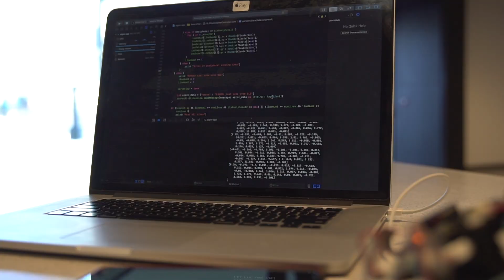SIGNN - The ASL to English Communication Assistant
Sign-Language Interpreting Gloves using Neural Networks (SIGNN) is a Fourth Year Design Project created by Mechatronics Engineering students at the University of Waterloo.

Over 350,000 culturally Deaf Canadians experience difficulties in everyday interactions such as going to the bank or ordering at restaurants. Our team aims to bridge this communication gap with SIGNN. SIGNN is a portable, glove-based solution which leverages deep learning to process hand motions, interpret ASL phrases, and provide an auditory English translation in real time.

These portable glove solutions were designed and brought to life by Rayyan Ghani, Kevin Huo, Archie Lee, and Jerry Li.

Video editing by Kevin Huo